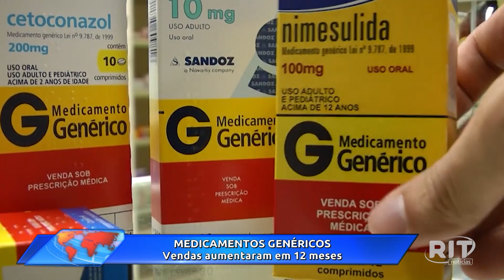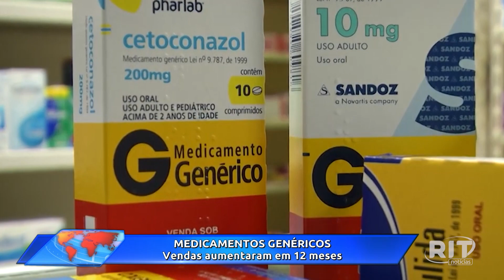Acontece Agora | Edição 16h (02/dez/2022)